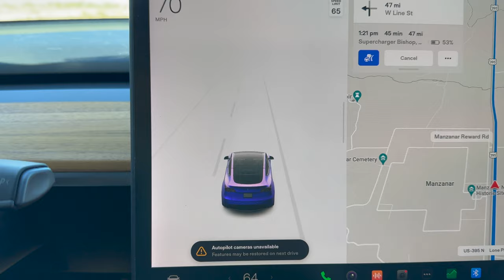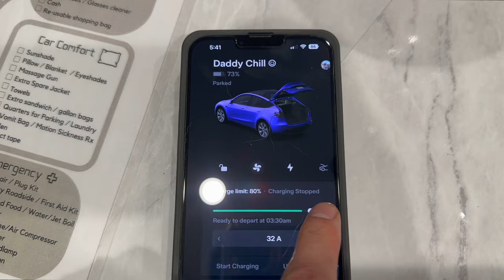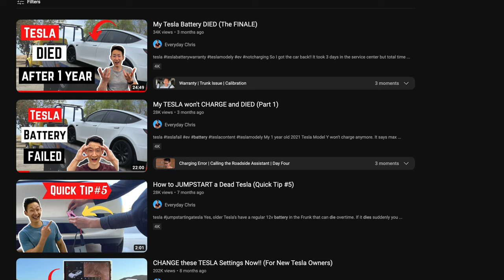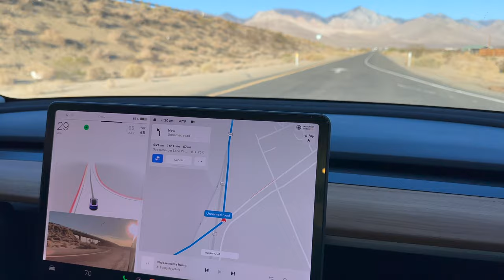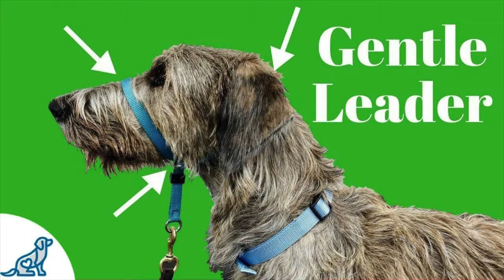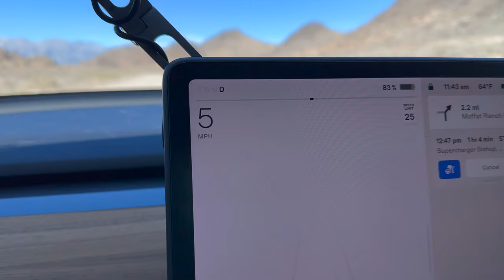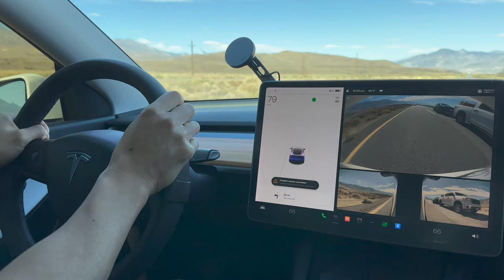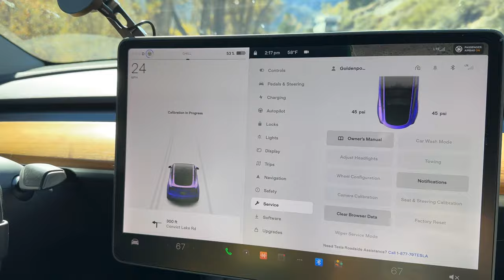Taking my TESLA to the Mountains in Mammoth Lakes and THIS happened!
Another roadtrip to Mammoth Lakes. But this time, something weird happened to my autopilot. I had no idea how to fix it but I eventually did!

Tesla Road Trip Check List

Tesla Accessories:
◦ Jowua Amazon
◦ My Aftermarket Tesla Replika Wheels ($100 Off- Everyday chris)

Amazon Favorites (Tesla Accessories, Camera Gear)
‣ Prime for Free

00:00- Intro
00:55- My Dog’s Cancer Journey
02:56- Pack List and Preparation
05:21- Driving to Tesla Inyokern Supercharger
06:07- Trying to charge Tesla with Rivian Adventure Network
07:06- Inyorkern Tesla Supercharger
07:49- Inyorkern to Lone Pine
08:50- Lone Pine Tesla Supercharger
10:04- Alabama Hills Hikes
15:35- Autopilot Cameras Unavailable
16:33- Bishop Tesla Supercharger
18:54- Convict Lake hike
20:33- Westin Monache Air BnB
21:35- Mammoth Lakes Part 1 Summary